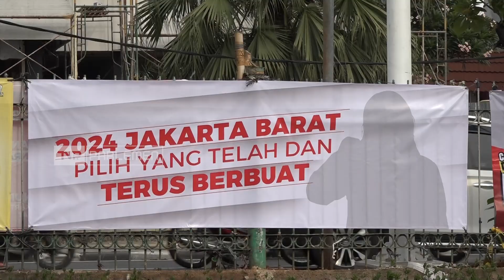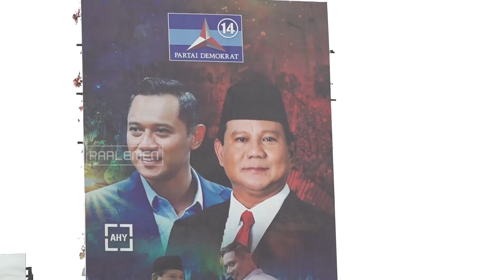TVR 120 - Komisi II DPR RI : Tertibkan Alat Kampanye Yang Tidak Sesuai Aturan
Menjelang Pemilu 2024 pemasangan alat peraga kampanye semakin bertebaran di setiap sudut pingir jalan perkotaan. Komisi II DPR RI pun menekankan kepada Bawaslu untuk menertibkan alat peraga kampanye yang tidak sesuai dengan peraturan.

Narasumber :
Riyanta / Anggota Komisi II DPR RI/ F-PDIP/ Jateng III
Mohammad Toha / Anggota Komisi II DPR RI/ F-PKB/ Jateng V